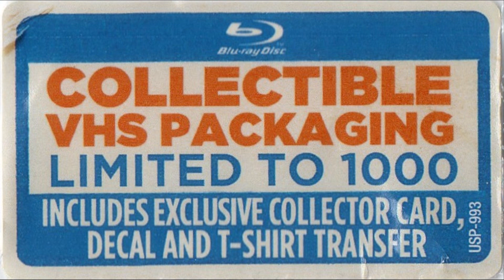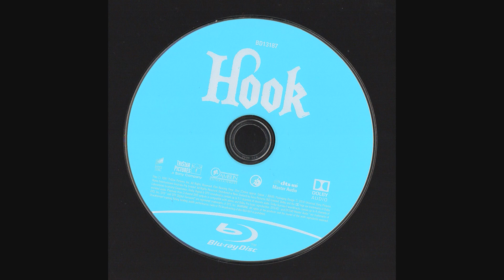Robin Williams Hook (1991) 2018 Australian JB Hi-Fi Exclusive Blu Ray Closer Look.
JB Hi-Fi Exclusive Rewind Collection Comes in A Numbered Collectable VHS  Case Including Collector Cards & Exclusive T-Shirt Transfer.

When his young children are abducted by his old nemesis, Capt. Hook (Dustin Hoffman), middle-aged lawyer Peter Banning (Robin Williams) returns to his magical origins as Peter Pan. Peter must revisit a foggy past in which he abandoned Neverland for family life, leaving Tinkerbell (Julia Roberts) and the Lost Boys to fend for themselves. Given their bitterness toward Peter for growing up -- and their allegiance to their new leader, Rufio -- the old gang may not be happy to see him.